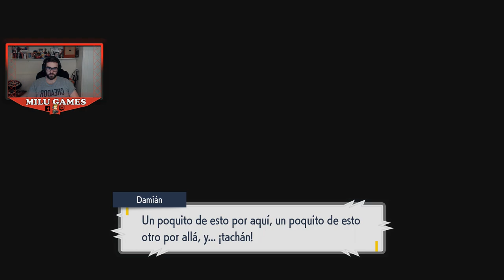Pokémon Púrpura Ep. 41 - EXCAVADOR DE ACERO! Senda Legendaria